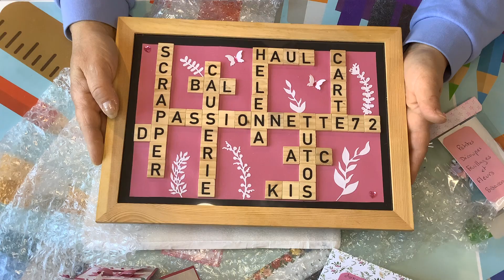Bal du Bonheur ♥♥ Merci Sandrine (Fleurscrap17)♥♥